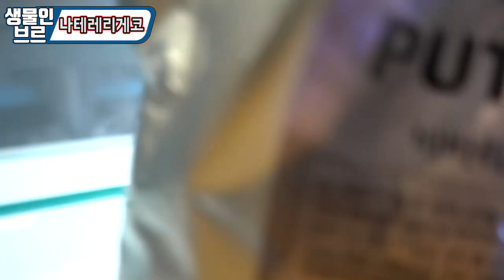도마뱀 맞아(?)해외에서 인기 많은 초초초소형 요녀석~~너어~~~~♥[정브르]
나테레리 게코는 이집트에서 왔으며, 소형도마뱀 속에서도 작은 도마뱀입니다.

먹이는 작은 날파리,초파리등을 먹으면서 살아가며, 준성체급이 되면 작은 곤충들도 잡아먹을수 있는 힘이 생깁니다ㅋ
귀엽죠?

눈망울도 초롱초롱하고 번식도 쉬워서 매니아층이 굉장히 많지요^^